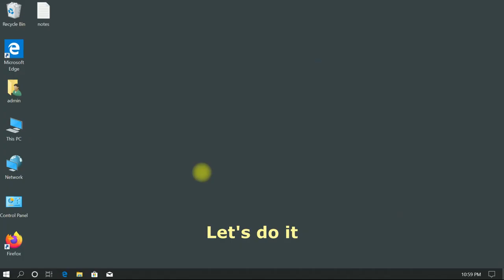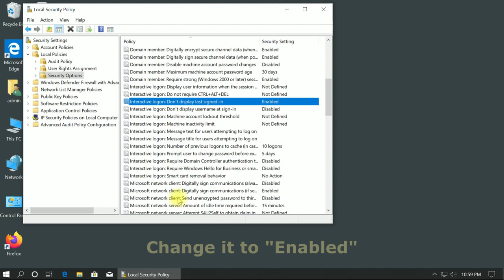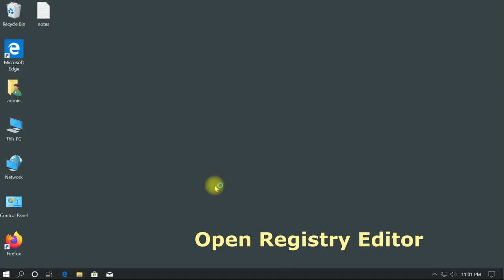How to Hide User Accounts at Windows Logon Screen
By default Windows 10 shows you a list of all user accounts available on your PC in the bottom left corner of the logon screen. You can click the user avatar, enter the password if it is necessary, and login using the provided credentials.

But you may find it less secure because everyone can see the username list and you may want to hide it so only you know the username. This will make it harder for someone try to logon your computer as they need to know both username and password and of course it provides better security.